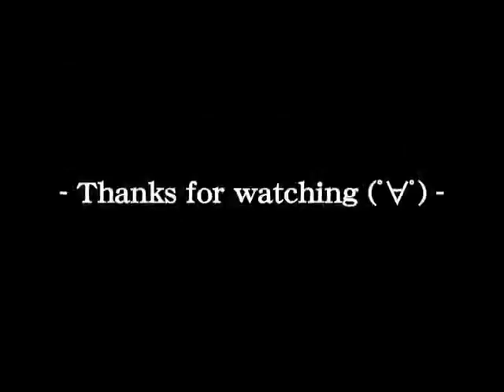Rebirth in Phlegethon - Touhou Hisoutensoku - Reiuji Utsuho Combo Movie.mp4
Produced by Chinese Utsuho Alliance.

The combo and the music are terrific.